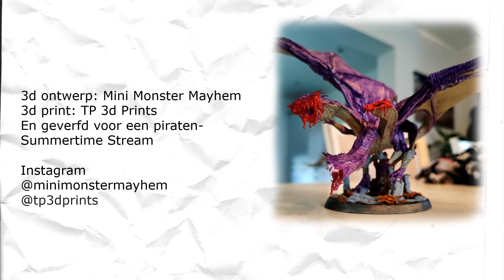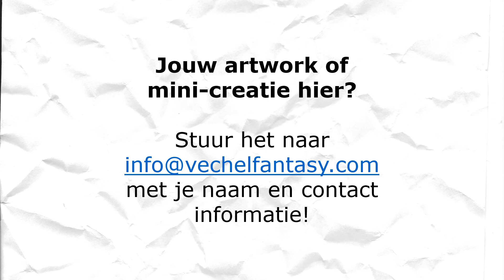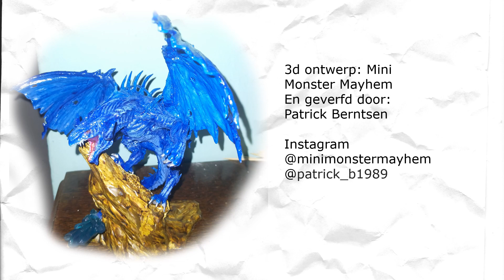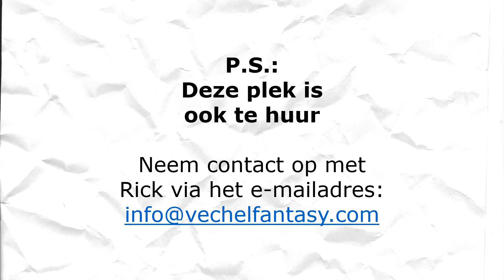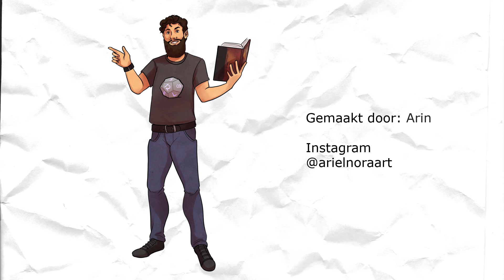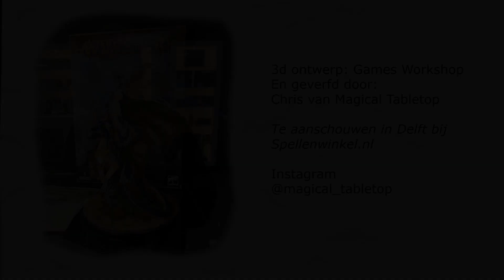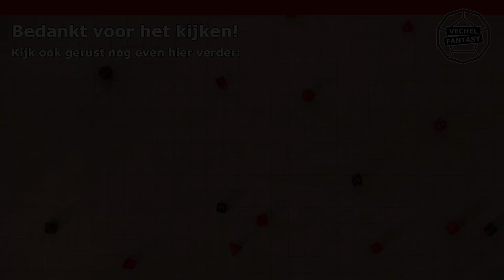De revolutie begint... (deel 2 DnD 5e Dungeon Crawl)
Terwijl de Treeskins ver in het oosten allerlei problemen tegemoet gaan... is er ook iets aan de hand aan de andere kant van de wereld! Geniet van dit korte verhaal waar Dave en Jesse helpen bij een heuse revolutie!

Dit jaar werken veel partijen mee aan een tof verhaal. Sowieso kun je 5% korting krijgen als je bij bestelt met de code VECHEL2022.

"DnDutch Verhaallijn" and other materials by Vechel Fantasy is unofficial Fan Content permitted under the Fan Content Policy. Not approved/endorsed by Wizards. Portions of the materials used are property of Wizards of the Coast. (C) Wizards of the Coast LLC.